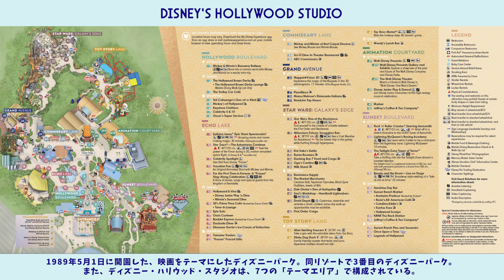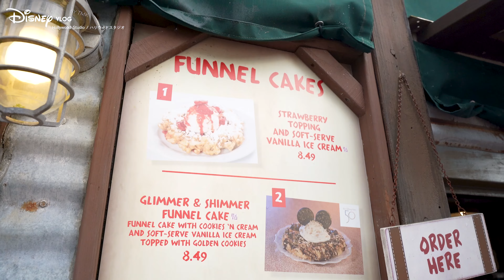【Disney Vlog】ハリウッドスタジオ：EP3｜全部観終わってプラン完璧！フロリダディズニー 4K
今回の動画も引き続きフロリダディズニー旅行編をお届けします！

パーク4日目「ハリウッドスタジオ / Hollywood Studio」最終章です🎬

今回はアトラクションとショーが多めなのですが
レストランやカフェも紹介しているので
ぜひチェックしてみて下さい💫

Ep1〜Ep3までの動画をおさえておけば
ハリウッドスタジオはスムーズに
回れると思うのでぜひチェックしてね🤗

今後行く予定の人の参考になりますように✨

TMK＊

◉今回の宿泊先オフィシャルホテル
ランキング５位のホテルVLOGはこちら

◉ワシントンD.C.からフロリダのオーランドまでの列車旅VLOGはこちら

00:00 あらすじ
00:11 オープニング
00:29 アナ雪のミュージカル
01:32 ランチ：ABC Commissary
01:47 ロックンローラーコースター
02:24 インディー・ジョーンズのミュージカル
03:43 美女と野獣のミュージカル
05:29 タワー・オブ・テラー
08:57 カフェ：Epic Eats
10:04 夜のナイトショー
11:40 エンディング
13:15 次回予告

◼︎金額について
〜ホテル＆パークチケットセット〜
・ホテル1室 (4泊5日)
・パークホッパー5日券 (大人2枚)
合計 $2657.34 (約364,121円)

定額料金で無制限でダウンロード可能な有名音楽配信サイト。